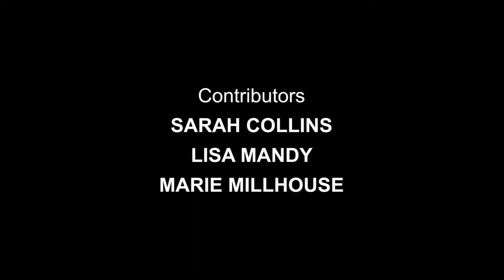Ty Olsson is our Special Guest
Ty Olsson, "War for the Planet of the Apes" "Supernatural" is our Special Guest.